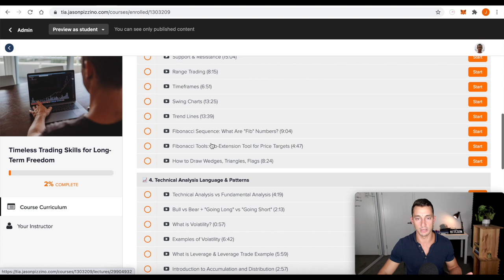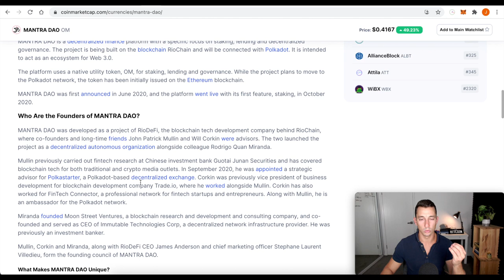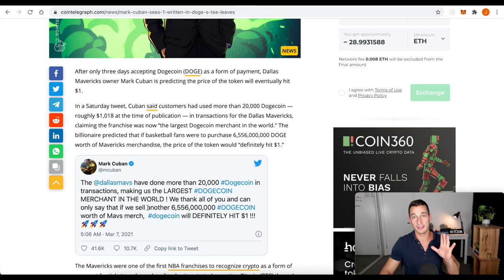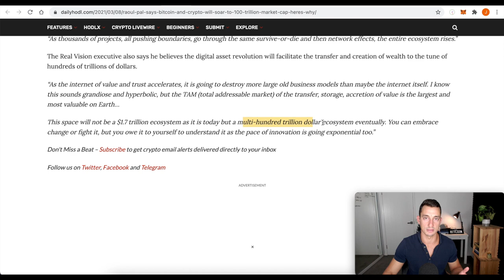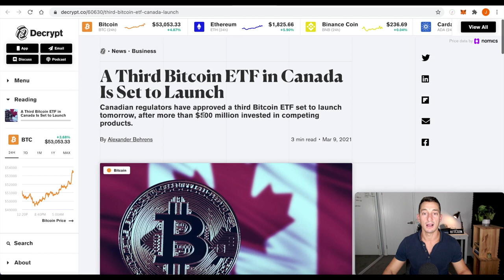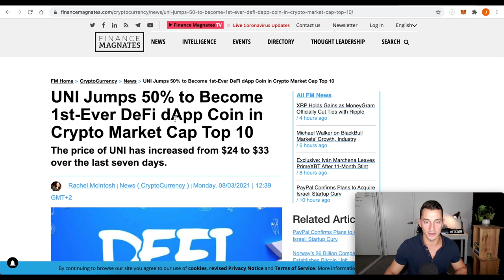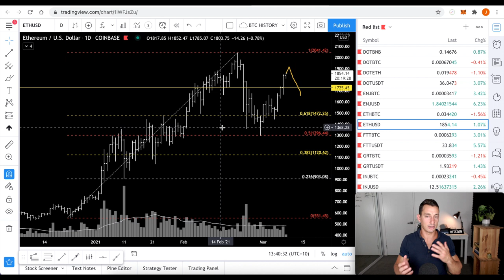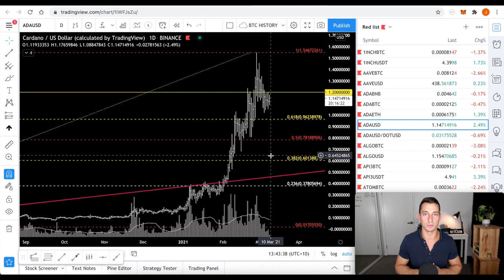HUGE CRYPTO NEWS! ETHEREUM SURGE, UNISWAP ATH SETUP, NFT & DEFI GEMS TO WATCH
Cryptos are prime for another surge in price but it's possible we see a pullback before this breakout. In today's video, we'll cover these breakout levels and great re-accumulation zones for Ethereum, Cardano, Uniswap, and Defi and NFT altcoins, OM and TVK. We'll also cover all of the bullish news in the space and learn to interpret the headlines in the market for long term success as investors.

⏰ Timestamps ⏰
00:00 Hopium-Free NFT + DEFI Updates
00:58 Not Financial Advice!
01:37 Investor Accelerator Program (Beware of Scammers!)
03:01 Crypto Fear and Greed + Crypto Trends Update
05:20 NEW DEFI Project Listing: Mantra DAO (OM)
07:12 Mainstream Media Bullish on Crypto
08:12 DOGE coin & Mark Cuban - Be Careful!
10:13 Ethereum Bullish News! (ETH Supply Shortage)
11:28 BITCOIN BTC to $100 Trillion Market Cap? WTF?
13:17 BlockFi Down?! Earn $250
14:23 NFTs sell for $1.85 million: Pros and Cons
15:24 A 3rd Bitcoin ETF is l]Launched in Canada!
16:22 $6 Billion Norwegian Company buys Bitcoin ($58M)
17:26 Technical Analysis, UNISWAP, TVK, Ethereum, ADA
25:02 Final Thoughts; NFTs, Defi, Bull Market